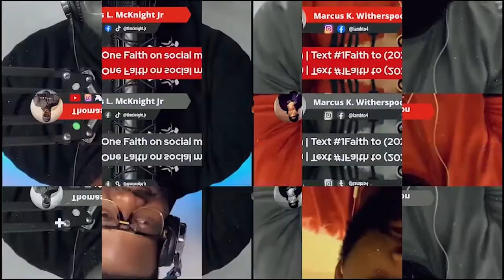Displaying God's Love in Your Marriage - Virtual Date Night With Mike & Meg Glesener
This week we are kicking off our brand new "Virtual Date Night" series for the month of February. For "Love Month" this year, my wife and I interviewed several couples for the sole purpose to encourage and display strong healthy christian marriages.

This week we are with Mike & Meg Glesener of Seattle, WA! Meg is the host of the "Letters From Home Podcast" where she is on a mission to encourage thousands with your faith story! Prepare yourself for many laughs and golden nuggets from the Gleseners.

This is love month on One Faith!

"One Lord One Faith One Baptism" - Ephesians 4:5